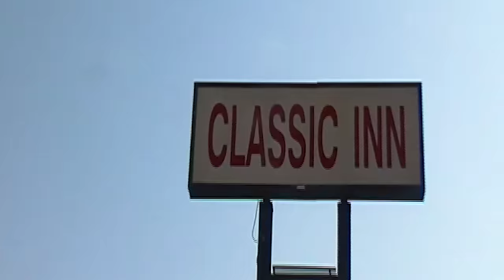Mark Forster - Perfekt (Official Video)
Das offizielle Video zur Single "Perfekt".

CREDITS:
Regie, Schnitt, Produktion: KIM FRANK

Kamera schwarz-weiß: KIM FRANK
Kamera Farbe: TOM GERHART
Produktionsleitung: MIRA ROSENMEIER

LYRICS

STROPHE 1:
Ich würde gerne so klingen
wie ein Poet.
Doch der Typ in mir drin
ist ein Prolet.
Halt von mir viel zu viel,
wie Fabergé.
Doch ich spiel‘ CIA,
falsche Identität.

Ich wüsste gerne schon mehr,
wie ein Prophet.
Doch ich lern‘ nur durch Schmerz,
so wie die SPD.
Ich mach‘ wie die Queen,
ich sag‘ nie wie’s mir geht.
Mach‘ alles langsam kaputt,
so wie der FCB.

CHORUS:
Und weil ich so bin:
Alles andere als perfekt,
Macht es doch Sinn,
dass wirklich jeder jeden sein lässt.

Na na,
Jeder wie er mag.
Na na,
Wirklich jeder darf.

Weil wir so sind:
Alle anders als perfekt.

STROPHE 2:
Ich bin nicht so klug,
wie ein Genie,
doch ich lern dazu,
so wie K.I.

Ich bin wie Lanz und Precht,
in mich selber verliebt.
Doch kann alleine nicht viel,
wie ‘ne Demokratie.

Ich finde dich schön,
so wie Paris.
Und wenn du mich lässt,
dann verlass‘ ich dich - nie.

Ich bin wie Christoph Waltz,
immer dasselbe Spiel,
Ich bin noch lang nicht am Ziel.